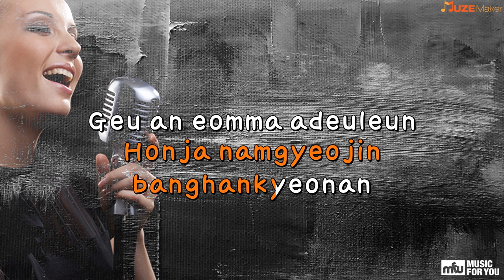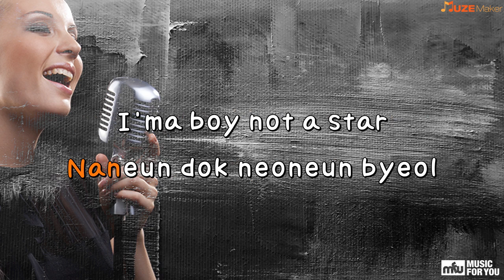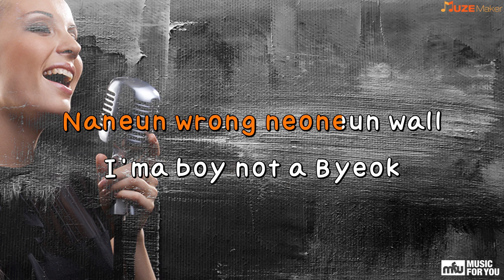Acting Award - NO:EL (Instrumental & Lyrics)